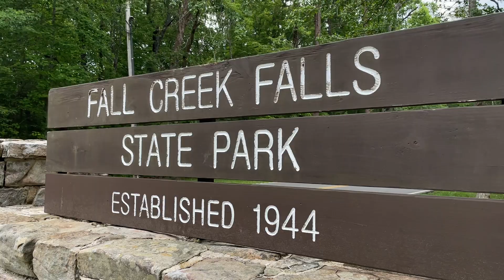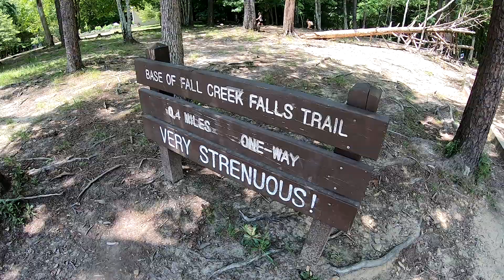FALL CREEK FALLS TENNESSEE STATE PARK | Hiking & Waterfalls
In today's episode, we're hiking some of the trails at Fall Creek Falls and visiting Piney Creek Falls as well as the tallest free falling waterfall east of the Rocky Mountains, Fall Creek Falls.

00:00 Introduction
01:00 Piney Creek Falls
03:46 Liberty Hill School
04:14 Hike to Fall Creek Falls
09:30 Fall Creek Falls
13:06 Final Thoughts
14:37 Henry's Discoveries
15:48 Highlights